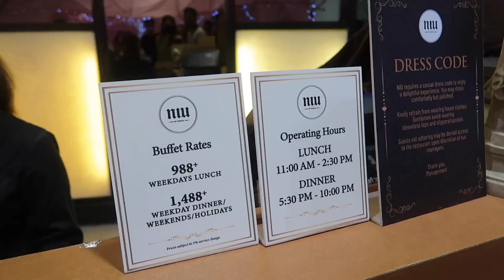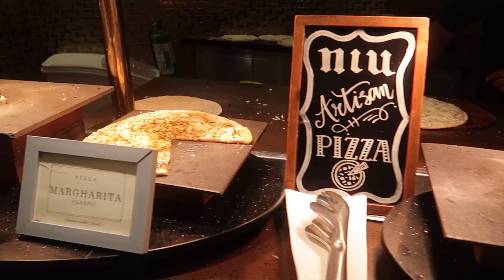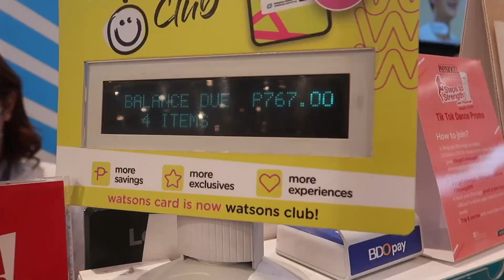Birthday Celebration at Niu by Vikings SM Aura & Boyfriend Buys Me Anything I Want | Denise Yalung